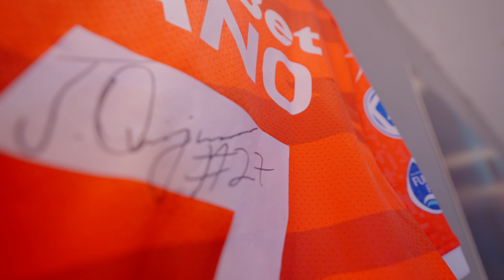Barber Studio - Gato Barber - NICARAGUA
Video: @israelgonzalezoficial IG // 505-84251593